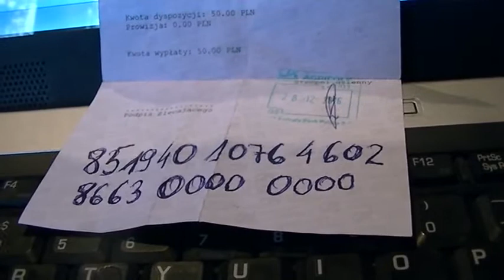to moje koto kononowicz oszekuje was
Spaniała chryja w Niedzielę Palmową. Major podejmuje drugą już próbę pozdrowienia swoich fanów. Jednak głównym jego zamiarem jest pojechanie po zawstydzonym Kśku za zagarnięcie dla siebie 200 zł od widza.

Data publikacji: 9 kwietnia 2017
Tytuł oryginalny: to moje koto kononowicz oszekuje was
Kanał YouTube: Suchodolskiorginal